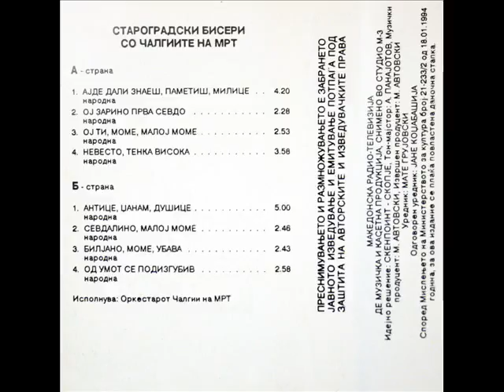Оркестарот Чалгии на МРТ - Ој ти, моме, малој моме